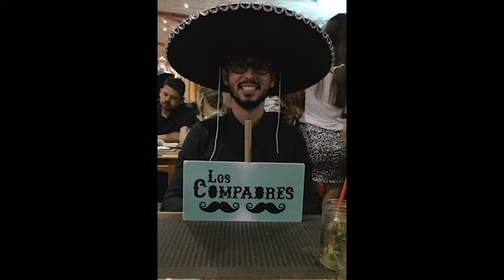VIAGEM PARA GOIÂNIA COM AMORZINHO - DF - 10-03-2018